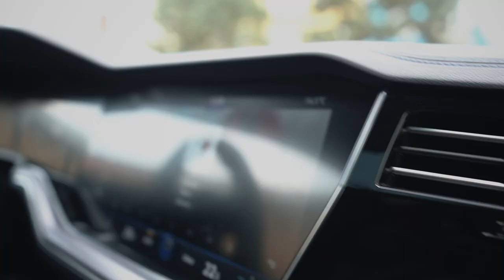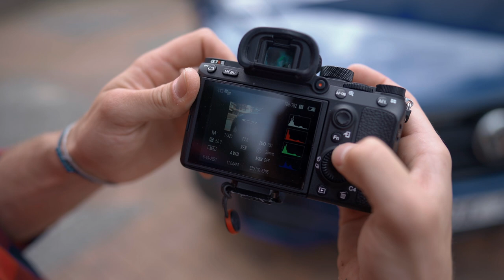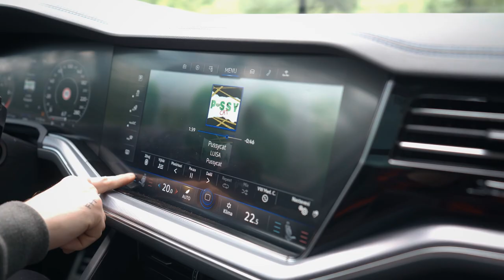📸 Jak fotíme auta? | VW Touareg R 462 hp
Dnešní celovečerák bude o tom jak fotíme s @jirkaknejp auta.

👕 Merch 🧢